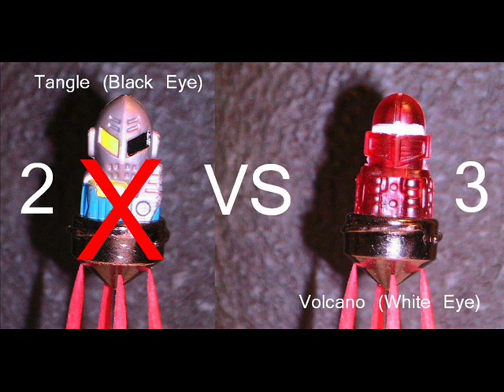Tangle (Black Eye) VS Volcano (White Eyes) 2007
2007 Spinjas - A Round 3 Matchup.  They fight to a song by Wednesday 13 called Kill you before you kill me.  This was a good matchup to post because most people like volcano and/or Tangle because they look cool.